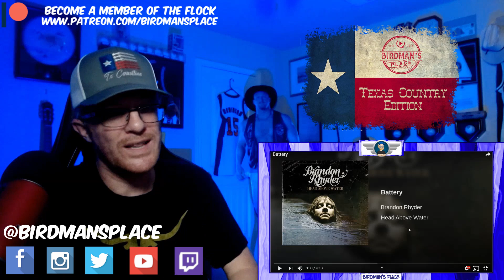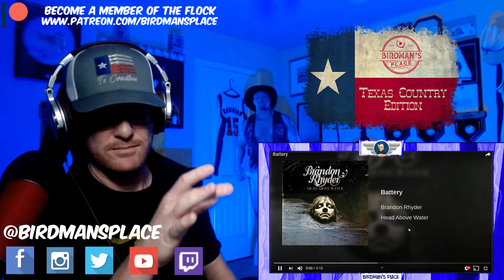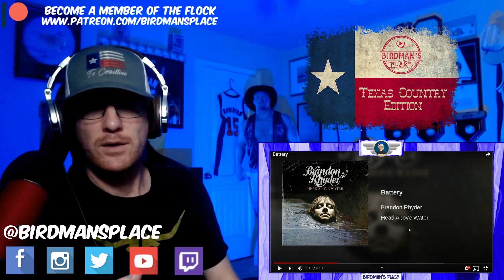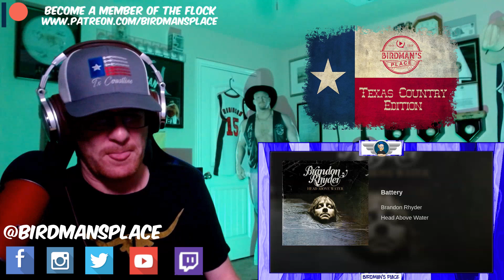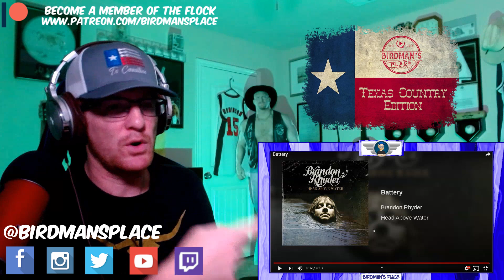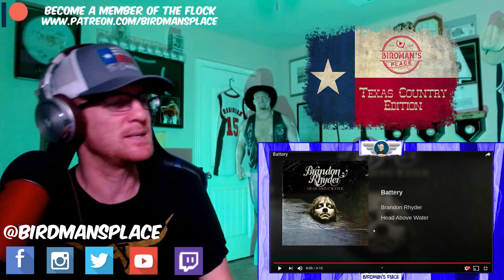BRANDON RHYDER "BATTERY" - REACTION VIDEO - SINGER REACTS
Check out Birdman's opinions on "Battery" by Brandon Rhyder. Much love to ya.

Birdman's Place Intro performed by Basic, a great hip hop artist out of Detroit, Michigan. Check him out at his page here.

Birdman Fam
Follow me at all my links